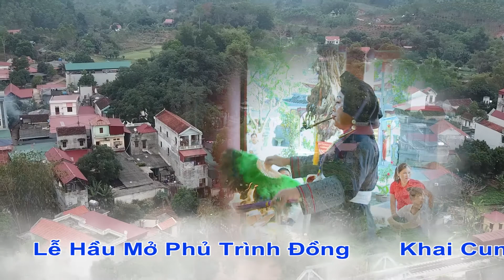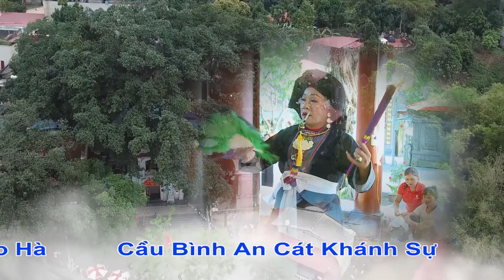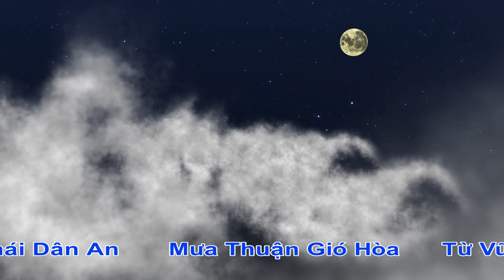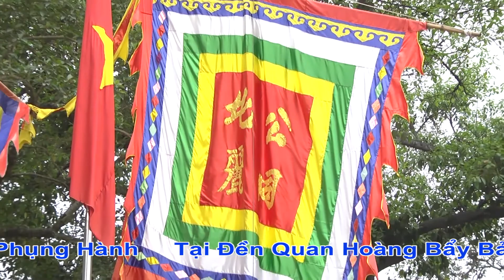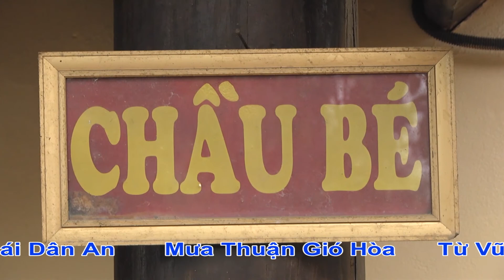Hầu Đồng Đồng Thầy Phạm Quốc Hùng giá chầu bé Camera Thành Đạt